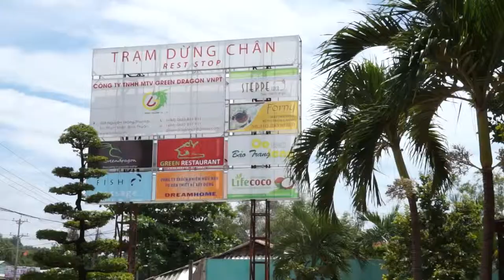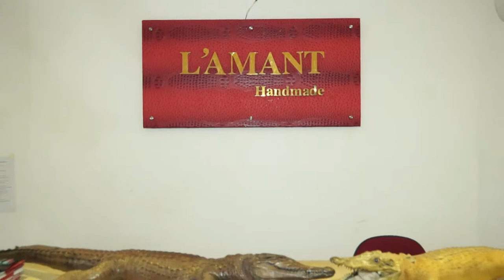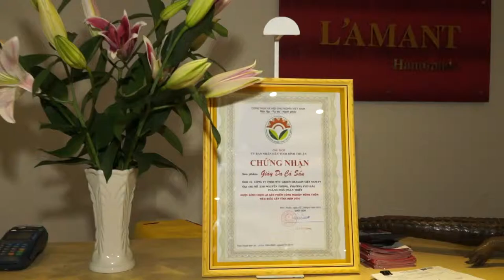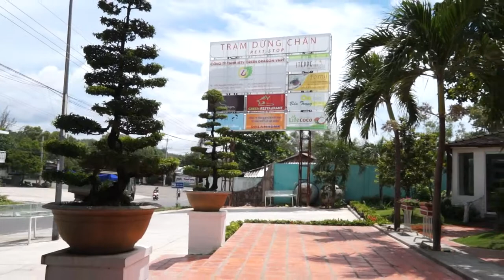GREEN DRAGON ĐIỂM HẸN PHAN THIẾT.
Producer By: Anthony Tuan
Lời bình: Tiểu Vủ
Đọc lời bình: Bảo Trân